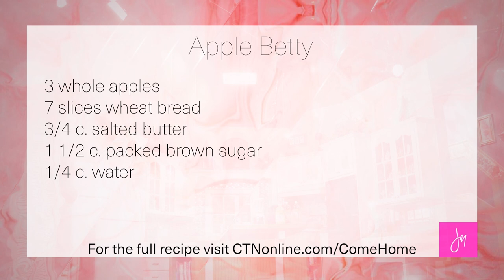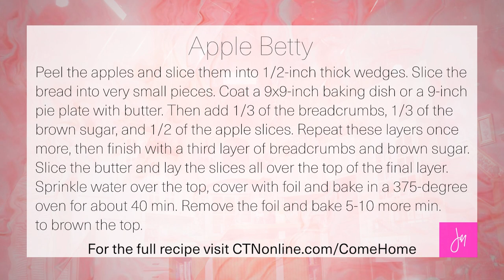Come Home with Jen Mallan - New Frontiers Health Force in Kenya, Africa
Dr. Tonya Hawthorne & Rev. Linda Brown of New Frontiers Health Force join us to share how God led them into this ministry in Kenya.  Together they have a medical clinic, a school and a church and it just keeps expanding! Praise God!
Guest: Dr. Tonya Hawthorne & Rev. Linda Brown of New Frontiers Health Force